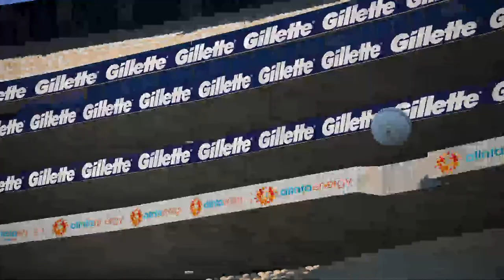CSK Vs MI Live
Cricket 19 Live Stream | Jont YT

Welcome to Jont YT, where I play Cricket 19 and simulate the most exciting matches. In this video, I will show you  thrilling IPL 2024 matches. Who will win? Watch the live stream and find out!

  PC specs below  :

Processor: Intel Core i5 9th generation
HD : 1 TB
SDD: 128 GB
PSU: 800W Gigabyte
Ram : 8X2=16gb
Internet Speed: 80 Mbps Up & Down
Headset: sasta local